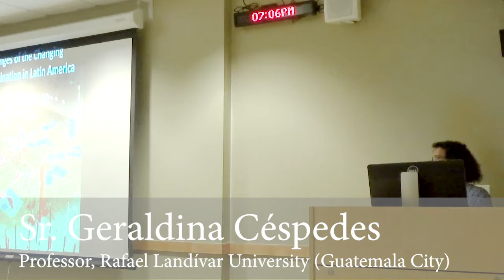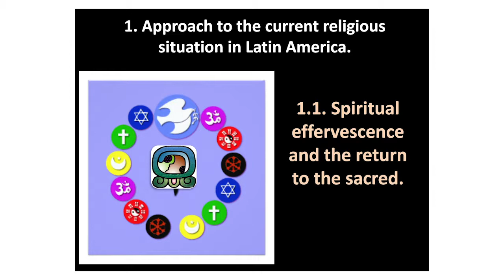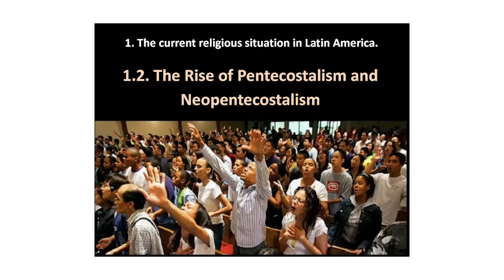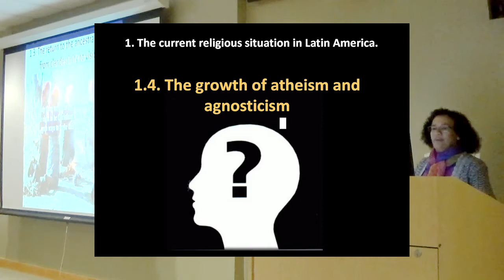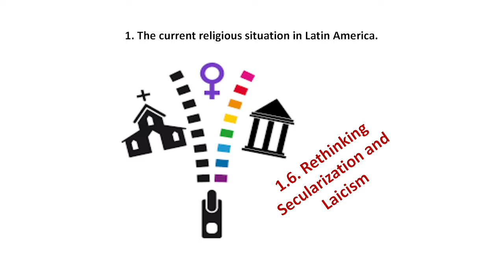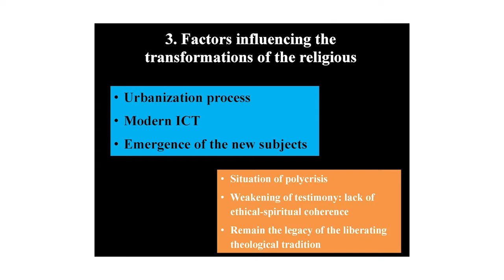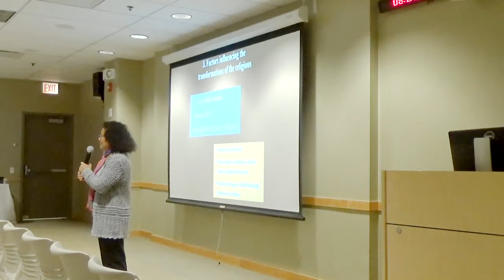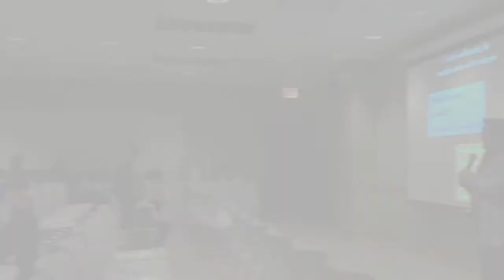Geraldina Cespedes–Counseling the Doubtful A Nun on the Rise of “Nones” in Latin America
Talk originally presented on April 11th, 2019 at DePaul University

Assessing contemporary Latin America’s religious landscape means going beyond the headlines about the rise of Pentecostal movements and the Catholic Church’s lost monopoly. Rather than religious decline, the region is experiencing a spiritual revival and reshaping of the idea of “religion.” This realignment shows great diversity among peoples and common themes across borders—the Pentecostalism of daily life (not just religious practice); the deinstitutionalization of religion; and the blending of nationalism, atheism, religiosity, and idolatry. The “religious imagination” is alive and well, even as it challenges older ideas and practices.

Geraldina Céspedes, OP, is a professor of systematic theology at Rafael Landívar University in Guatemala City. She pays special attention in her work to the voices of those ignored in earlier scholarship—women, the indigenous, peoples of African descent, and the laity.

Part of the 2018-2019 Spiritual Works of Mercy Series